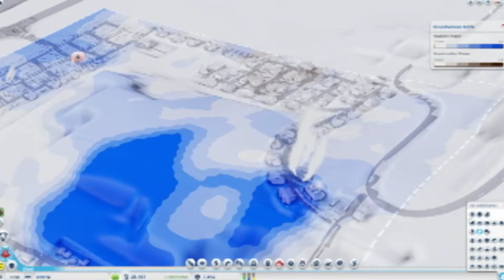Hilfe, es brennt!!! - SimCity Folge 003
Hilfe, es brennt! Seht in der dritten Folge wie sich Jan & Samuel dem Feuer stellen. Stehen genug Einsatzkräfte zur Verfügung um die Brände in ihren Städten unter Kontrolle zu kriegen?

Wir entschuldigen uns für die schlechte Videoqualität, wir arbeiten bereits daran damit ihr unsere LP's noch mehr genießen könnt.

Tipp's und Anregungen in den Kommentaren sind herzlich willkommen.